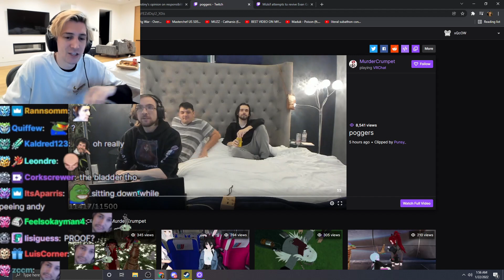xQc Shows The Best Pee Technique On Stream